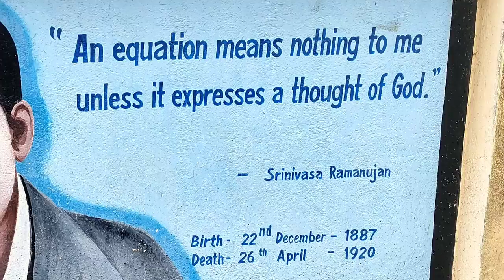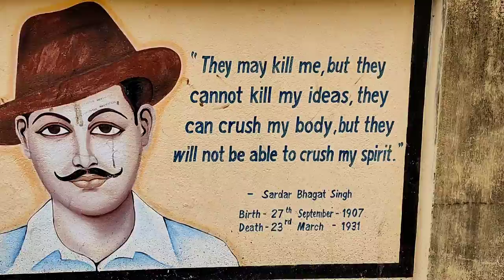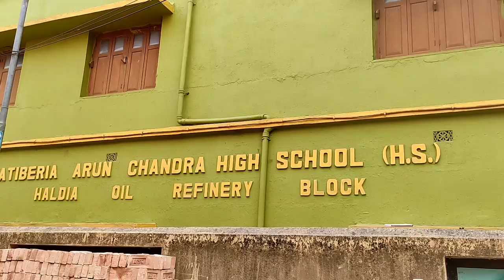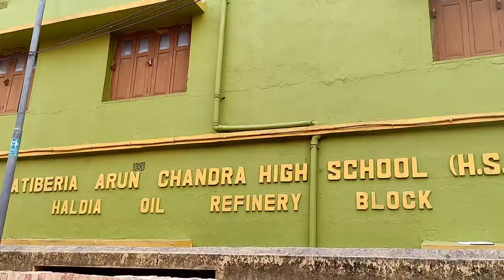PUBLIC HIGH SCHOOL HALDIA ll BENGALI MEDIUM ll HATIBERIA ARUN CHANDRA HIGH SCHOOL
This video aims to show the Public High School located behind Haldia Institute of Technology Hatiberia, Haldia, Purba Medinipur West Bengal.

Getting back to normal after the covid 19 pandemic.